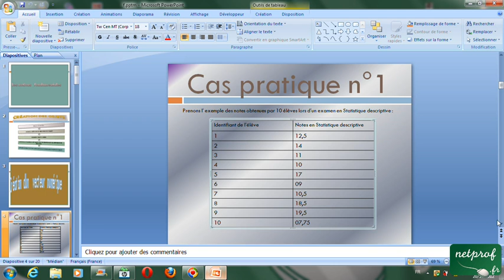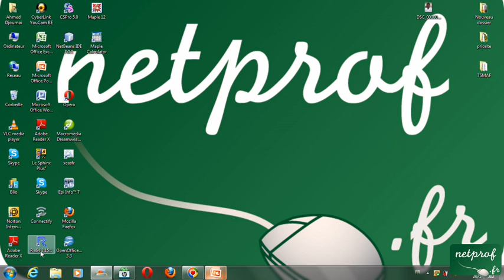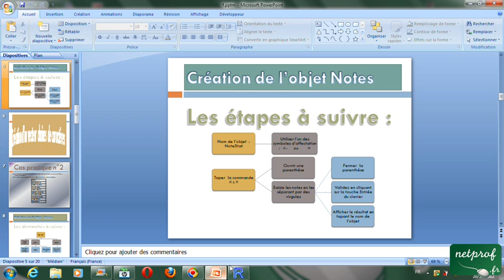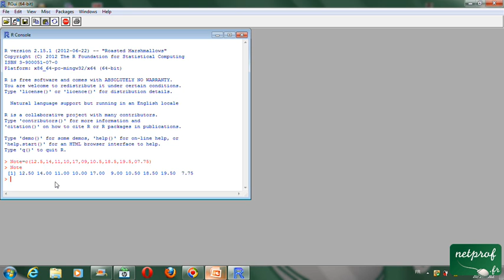Création d'un vecteur numérique